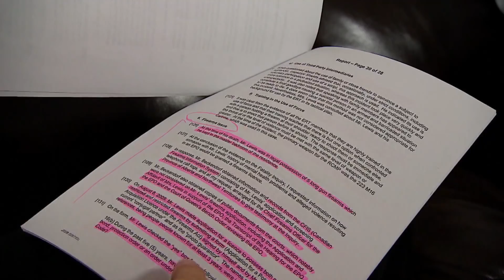Mentally ill Canadians have legal access to guns | Go Public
Families of two mentally ill Canadians who legally bought guns that led to their deaths tell Go Public that Canada’s often-lauded, gun control rules lack proper diligence.